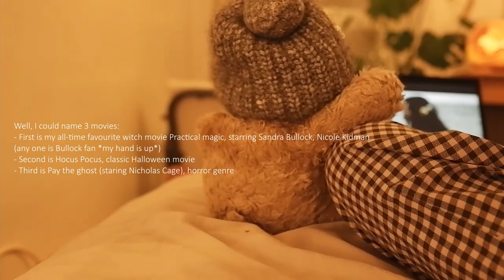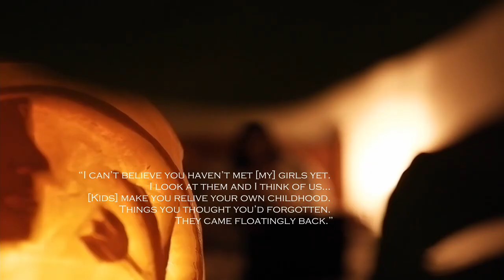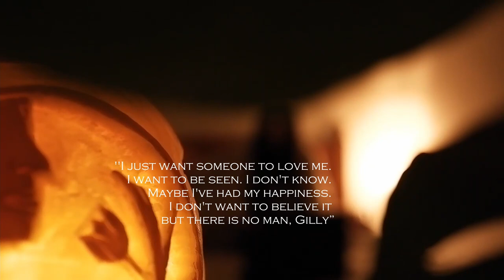AUTUMN DIARY | Pumpkin carving a FB, YT profile picture, witch watching 'Practical Magic'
Here comes the end of October—the haunting month of Halloween when a touch of magic could be practically terrifying. I do enjoy certain terrific Halloween activities: pumpkin picking (in another vlog), pumpkin carving, and watching all-time favourite witch movie ‘Practical Magic’.

This is the second time that I carve a pumpkin out. This time round, I crave for surface carving, working my magic to turn a pumpkin into my Youtube, Facebook profile picture. Shall I call this a soul or a spirit of Thoai Co Chu? I think the spirit is what a carved-out pumpkin is for. A spirit of a man named Stingy Jack as in Irish myth …

What’s your perfect movie for Halloween? My all-time favourite witch movie is 'Practical Magic', starring Sandra Bullock, Nicole Kidman. It is a fantasy rom-com about two sisters Sally and Gillian Owens, both witches, and how they fight for a long-lasting curse that every woman in Owens family carries: the men they love will be doomed to die. Today I share my thoughts on 3 things I love about this movie. These things happen to come at the right time for me: (1) Stay true to yourself, (2) Treasure family and sibling bonding time, (3) I want to be seen. Do you feel relatable in one way or another?

By the time this vlog is uploaded, the Halloween this year has passed. Keep well and safe.

Thoai Co Chu.
“If we are related, we shall meet” in my inner world.
FB | Thoại Cô Chu
Timestamp:
00:00 Intro
00:35 Pumpkin carving starts
06:00 Ta-da, carving is done, lighting is set.
07:33 ‘Practical magic’ movie starts
09:37 Three things that I most relate to in the movie